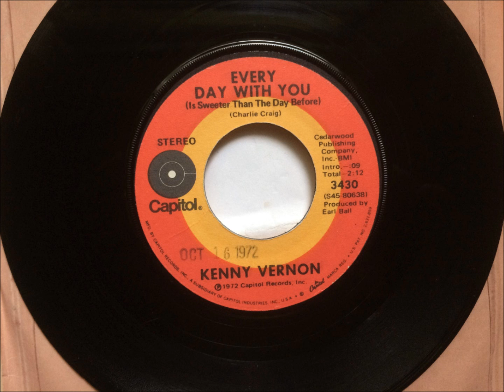Every Day With You Is Sweeter + I Bought The Shoes That Just Walked Out, Kenny Vernon , 1972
"Every Day With You (Is Sweeter Than The Day Before)" written by Charlie Craig. "I Bought The Shoes (That Just Walked Out On Me)" 2:14 written by Steve Stone & Red Simpson, recorded by Kenny Vernon. Released in October 1972 as a single.